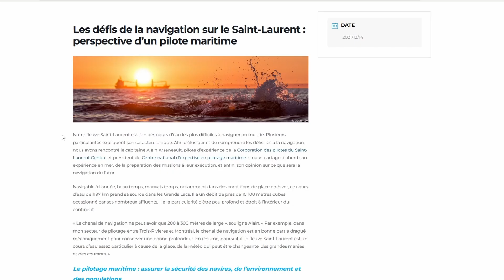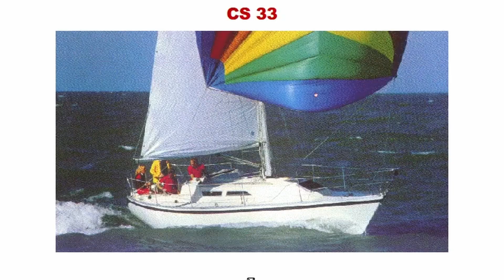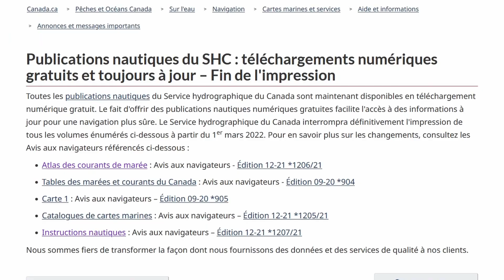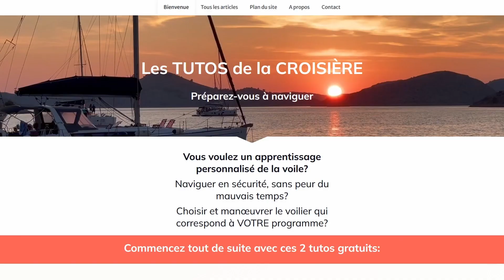Naviguer sur un des fleuves les plus dangereux du monde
Vous voulez des tutos pour progresser en voile et naviguer zen? Inscrivez-vous gratuitement à la Table à carte
Il y a des endroits où peu de voileux osent mettre la quille. Ils sont loin et réputés dangereux pour la navigation. Ce fleuve en fait partie, et j'ai décidé d'y aller. Mais est-il si dangereux? Et comment préparer une telle navigation?

00:00 Naufrages
01:07 Mon challenge
01:51 Comment se préparer
02:11 Naviguer dans la brume
04:55 Avertissement
06:11 Naviguer dans les courants
08:16 La météo du fleuve Saint Laurent
09:49 Naviguer dans la glace
10:44 Les plus beaux endroits où naviguer